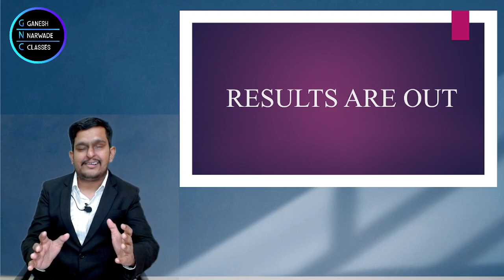CMA Results are out! check link in description